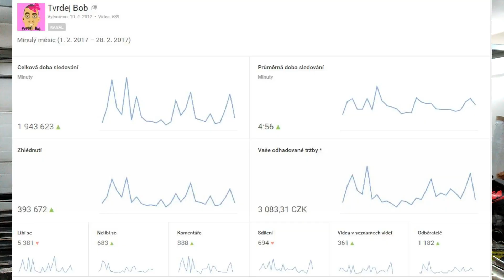📢 Kolik reálně vydělává Youtube